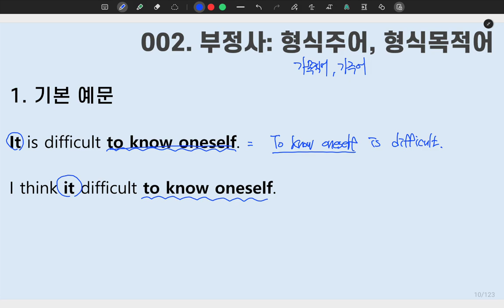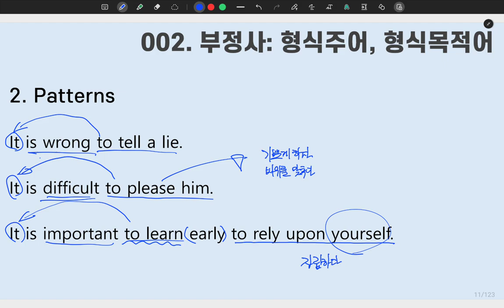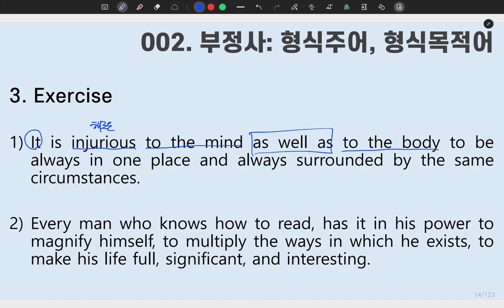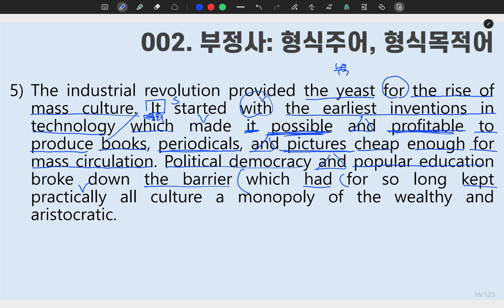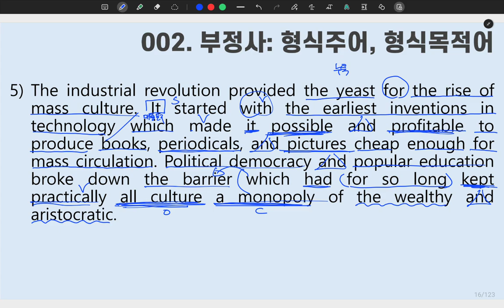[ SUNGMOON PUBLISHING ] - 「VIDEO LESSONS」: 성문 영문독해 002